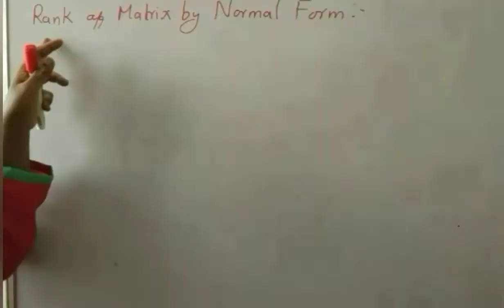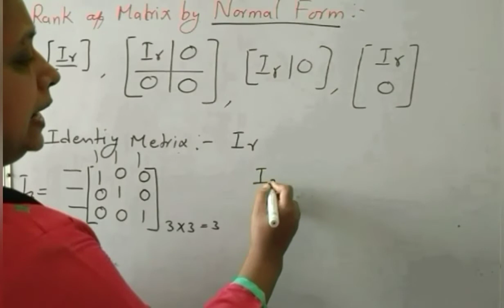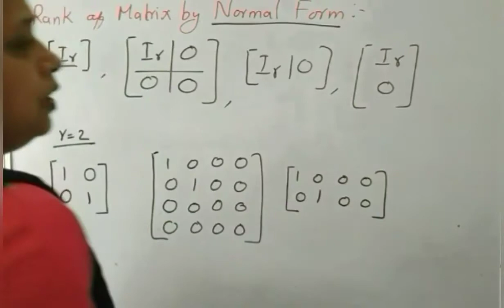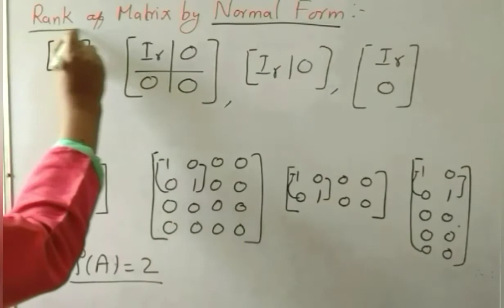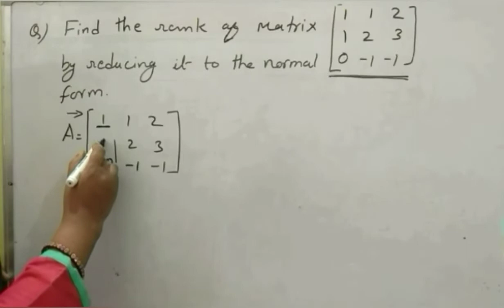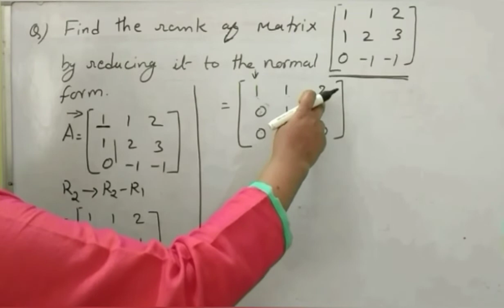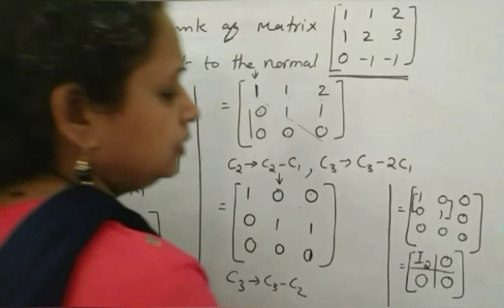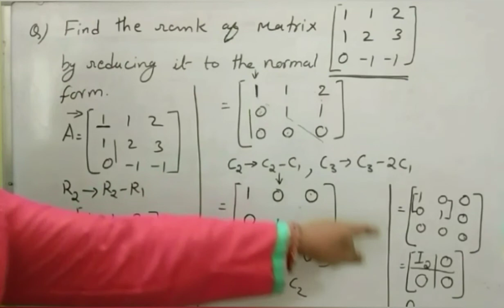Rank of matrix / matrices by Normal form (part-I) in hindi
rank of matrix by normal form
rank of matrix by echelon form and normal form
rank of matrix by reducing to normal form
rank of matrices by reducing to normal form
what is rank of matrices